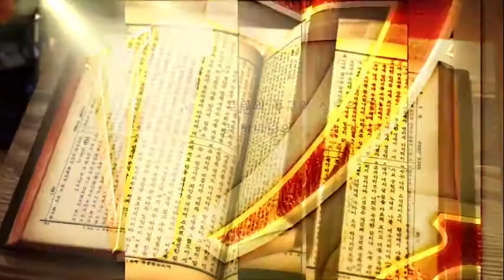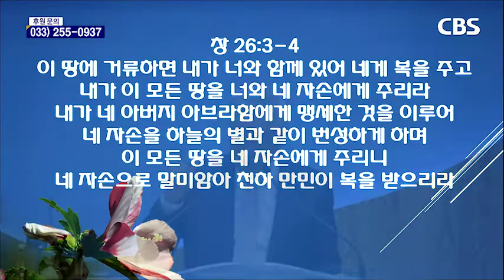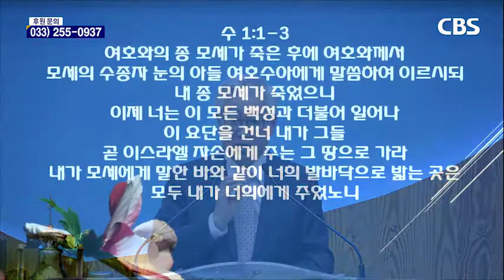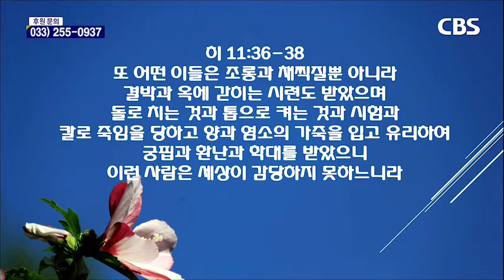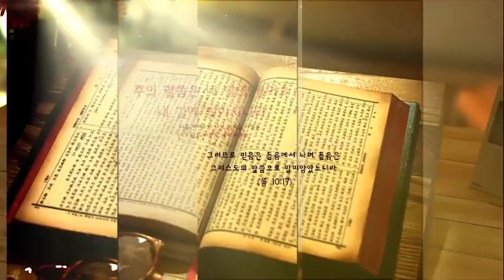191125춘천 광염교회 vod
191125춘천 광염교회 vod